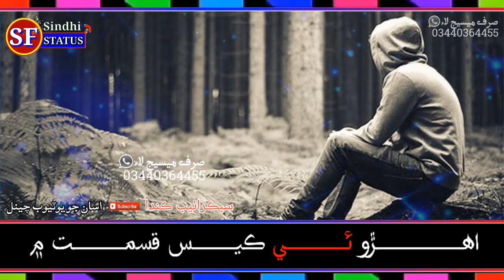master fateh ali